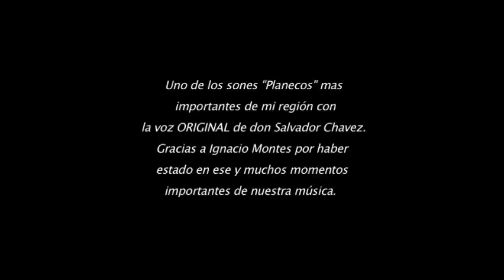Los Hermanos Martinez de Coalcomán y Salvador Chavez, El Relámpago (1989)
Los Hermanos Martinez de Coalcomán Michoacán, tocando "El Relámpago" en 1989
"El Relámpago" es uno de los sones "Planecos" mas importantes de mi región con la voz ORIGINAL de don Salvador Chavez.
Salvador Chávez fué un incansable músico de mi región quien grabó con su jarana y voz, con varios grupos principalmente con "Alma de Apatzingán".
Gracias a Ignacio Montes por haber estado en ese y muchos momentos importantes de nuestra música.